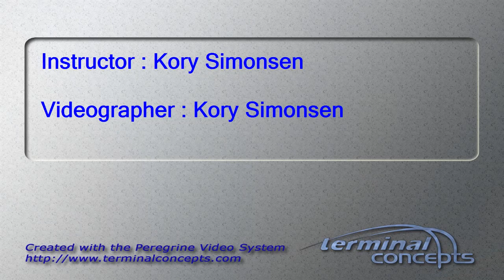Piergiorgio Rojas Lorayco's Tandem skydive!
Piergiorgio Rojas Lorayco's tandem skydive at Skydive Snohomish!